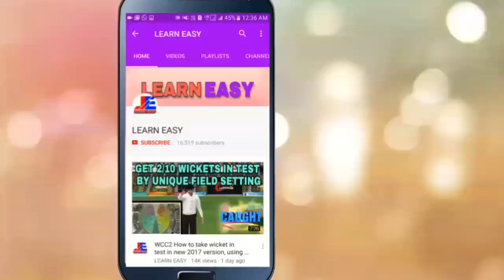WCC2 NEW 2018 UPDATE , TRAILER RELEASED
nextwave has released wcc2 2018 update release date and teaser today . so very less time left to released wcc2 2018 new big update . so in this video i told about new update . so please watch this video
Thanks